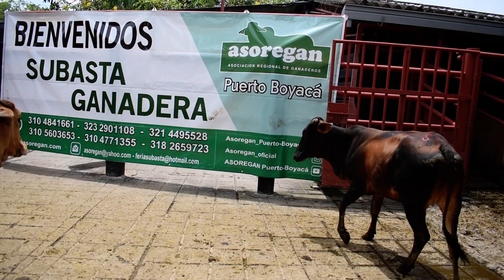Lote #114 Subasta 08 de Octubre de 2021